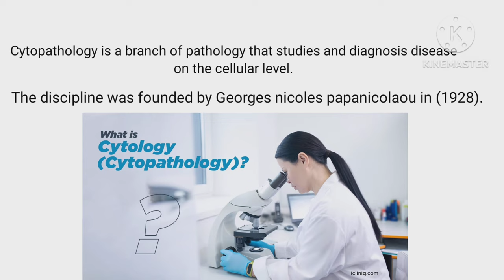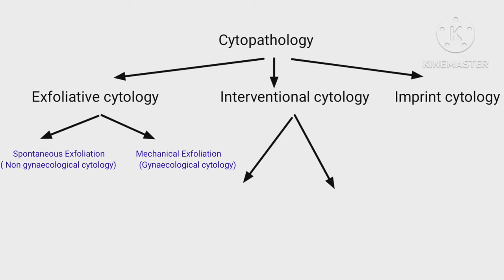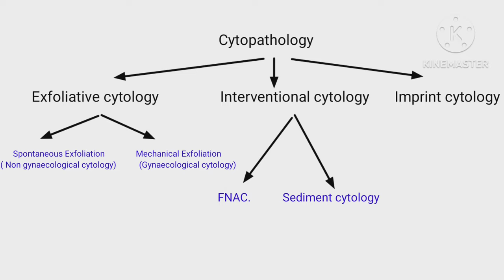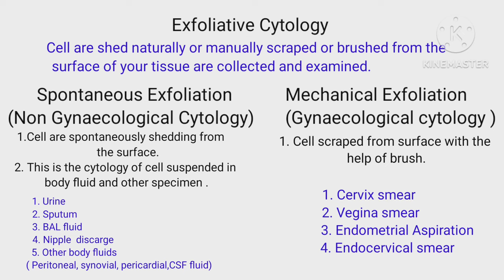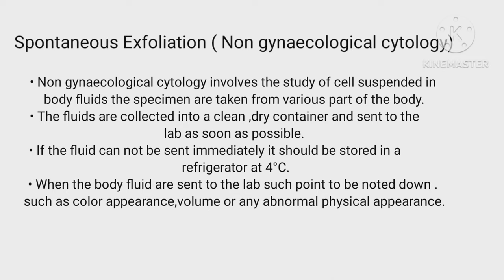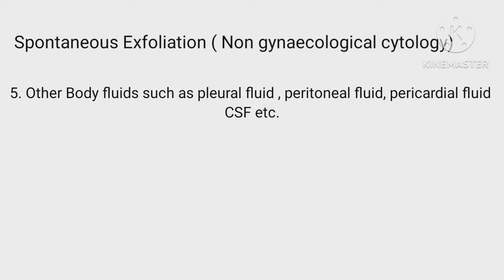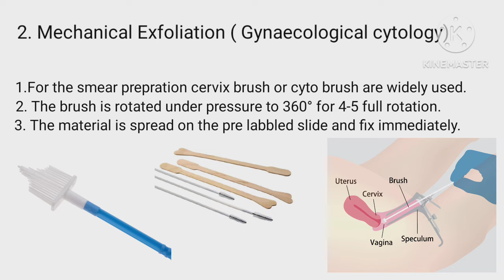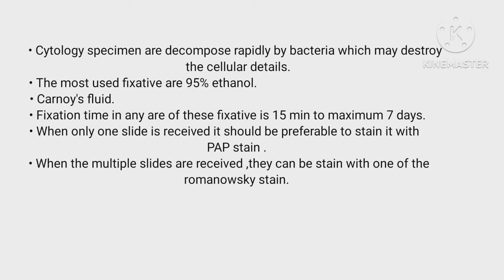Cytopathology || Types of Cytology || Non gynaecological cytology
1. Cytopathology
2. Branch of Cytopathology
(i) Exfoliative cytology
a) Spontaneous Exfoliation
(Non gynaecological cytology)
b ) Mechanical Exfoliation
 ( Gynaecological cytology)

(ii) Interventional cytology
a) FNAC
b) Sediment cytology

(iii) Imprint cytology

Non gynaecological specimen
1. Urine
2. Sputum
3. Nipple discharge
4. BAL fluid
5. Other body fluids

Gynaecological cytology specimen
1. Cervical smear
2. veginal smear
3. Endocervical smear
4. Endometrial smear